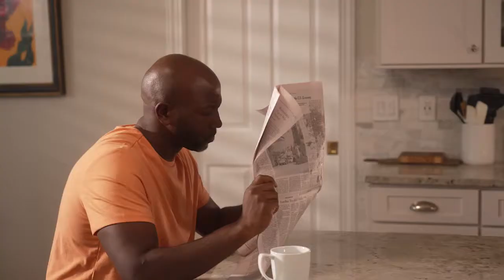'Pipes' Repipe Specialists TV